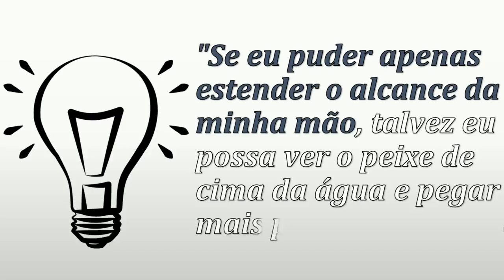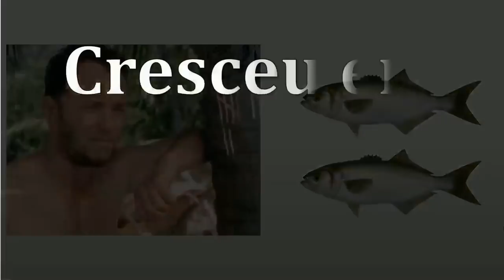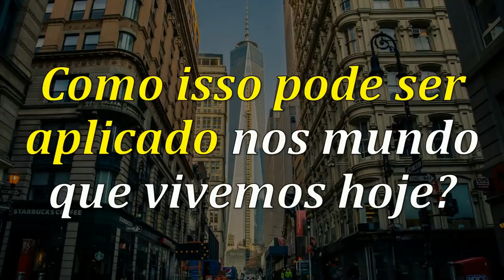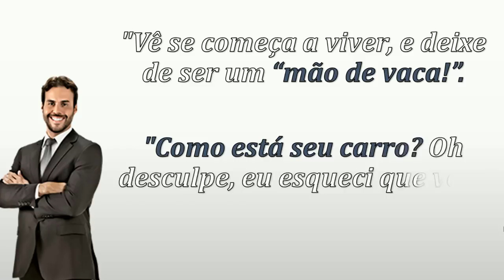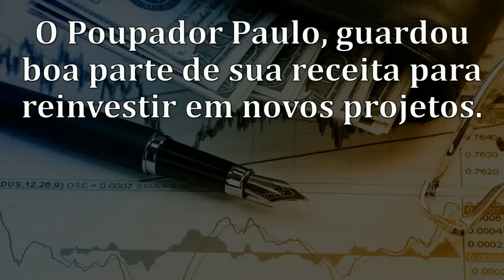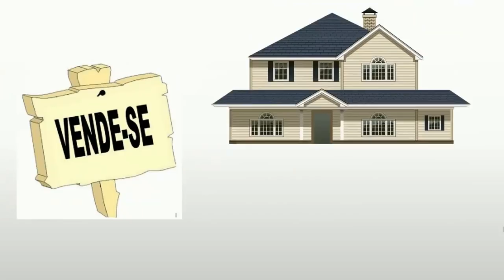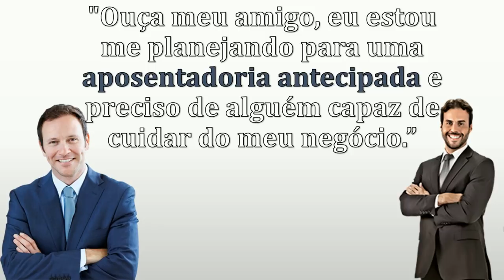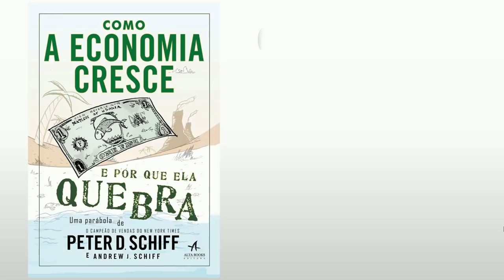COMO CRIAR RIQUEZA? | HISTÓRIA DO PESCADOR, PEDRO E PAULO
Neste vídeo você vai aprender como é possível criar riqueza! ;)

Sendo que, para te mostrar isso, eu vou contar a história do Pescador, do pedro e do paulo.

Abraço,

MEUS LIVROS E TREINAMENTOS:
1) eBook: Como Lucrar Investindo Em IMÓVEIS: